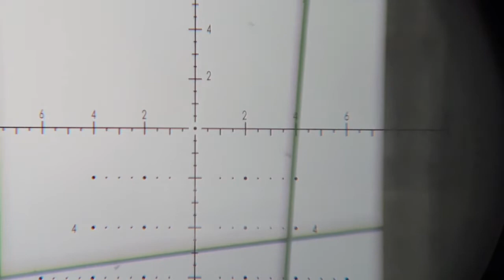*Pesting Video* Kral Sunday! Super Jumbo 22